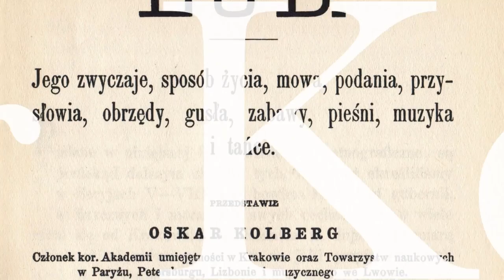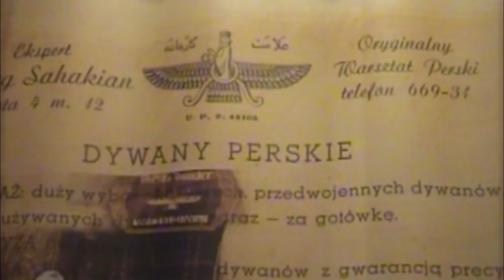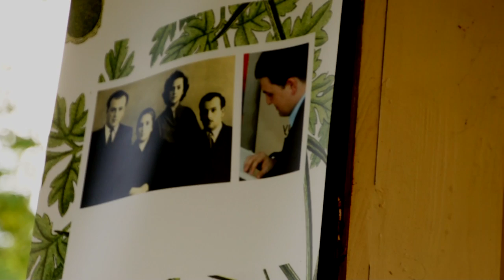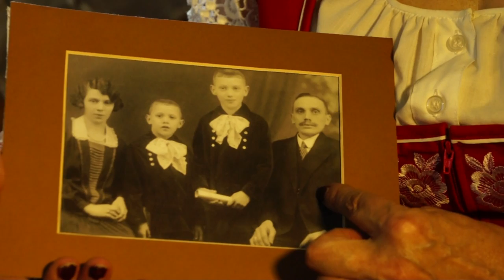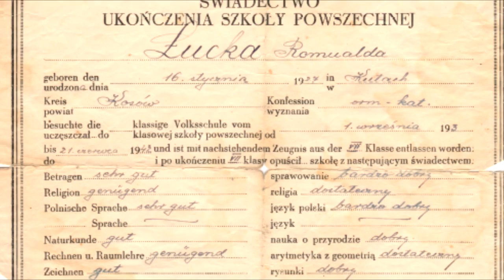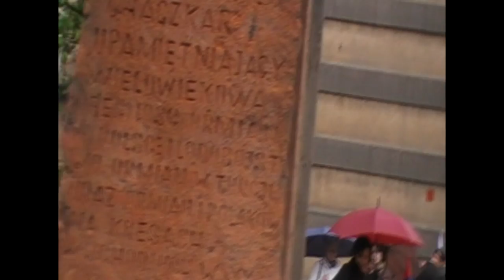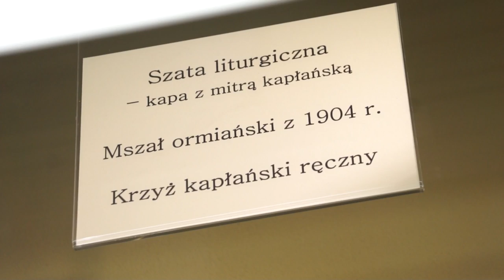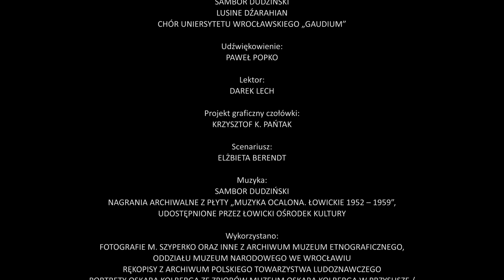Dolny Śląsk... Ormianie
Film przygotowany przez Muzeum Etnograficzne Oddział Muzeum Narodowego we Wrocławiu w ramach projektu "Dolny Śląsk. Lud, jego zwyczaje, sposób życia, pieśni, muzyka i tańce..."
Zdjęcia i montaż: Paweł Popko
Scenariusz: Elżbieta Berendt
Dofinansowano ze środków Ministra Kultury i Dziedzictwa Narodowego w ramach programu "Kolberg 2014 - Promesa", realizowanego przez Instytut Muzyki i Tańca